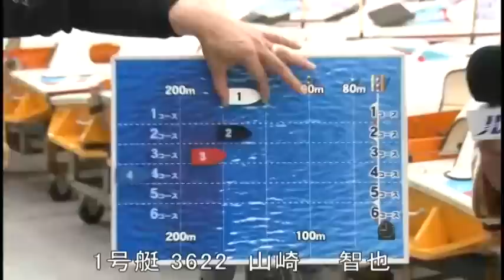SG第42回ボートレースオールスター 優勝戦 1号艇 山崎 智也